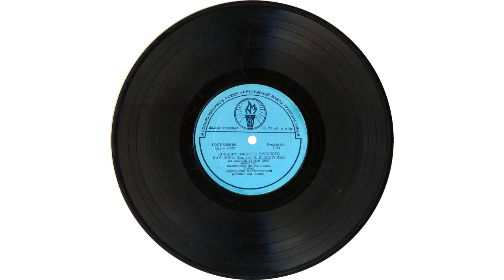[1956] Omsk Folk Choir - Live 1954 [Full Album]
0:00 На Калине Белый Цвет [White On Viburnum]
2:42 Ковылёк [Feather Grass]
4:34 Вышивала До Рассвета [Embroidering Until Dawn]
7:21 Горох [Pea]
10:30 Сибирские Частоговорки [Siberian Sayings]
14:06 Белым Снегом Лес Покрылся [Forest Was Covered With White Snow]
17:36 Приходите В Гости К Нам [Come And Visit Us]
18:47 За Воротами Гуляла Молода [Young Girl Was Walking Outside The Gate]
22:33 Мы Посеяли Лён Во Логу [We Sowed Flax In The Log]
24:07 Приезжайте К Нам В Сибирь [Come Visit Us In Siberia]